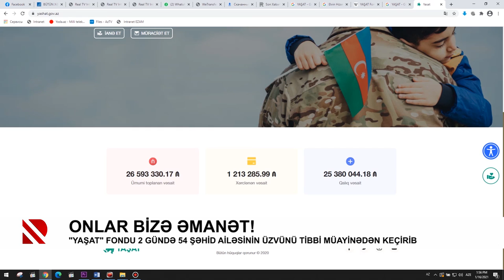"YAŞAT" Fondu 2 gündə 54 şəhid ailəsinin üzvünü tibbi müayinədən keçirib